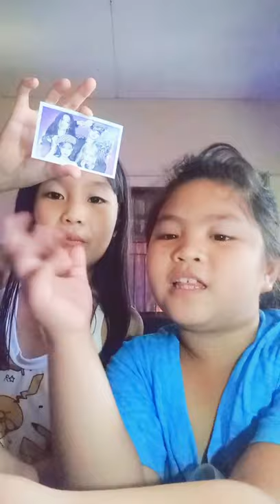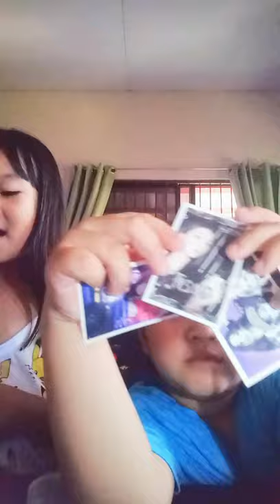unboxing black pink photo cards